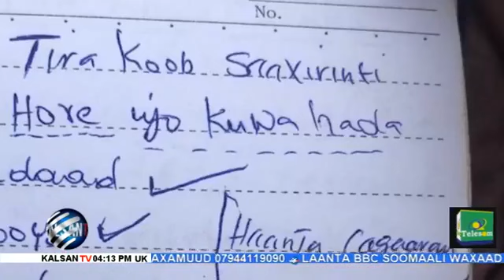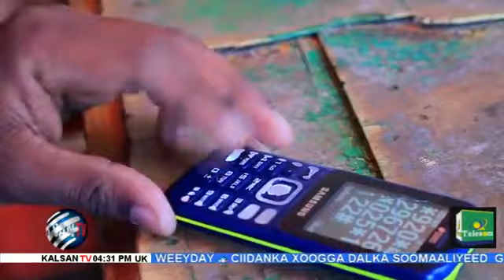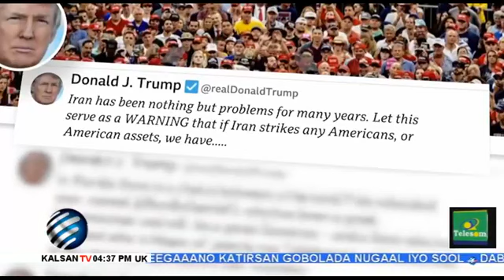WARKA FIIDNIMO KALSANTV BY MAXAMED CABDIRAXMAAN 02 01 2022